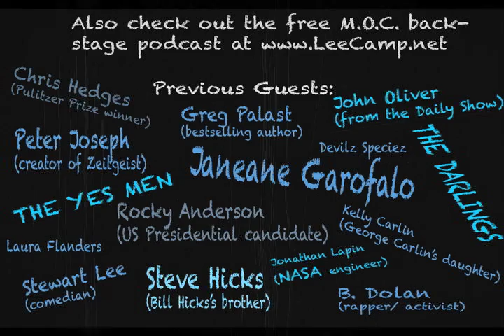"The Jobs ARE NOT Coming Back And Here's Why" - MOC #152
Politicians keep telling us the jobs will come back, and they have a million ways to make it happen. But they are nver going to come back. And the reasons are not what you might expect. [My new live album is available at LeeCamp.net]